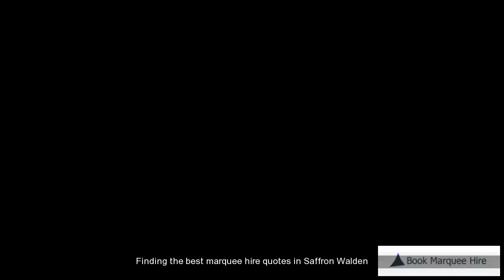Saffron Walden Affordable Marquee Hire